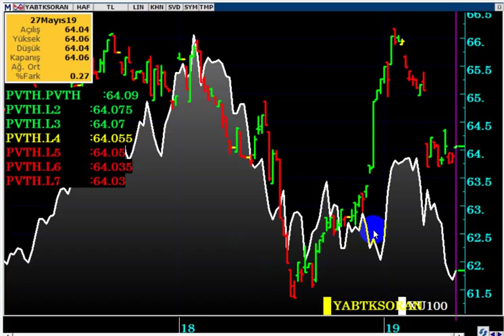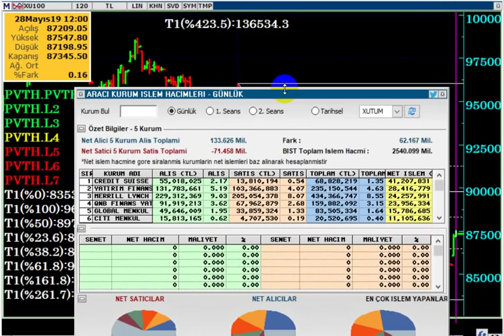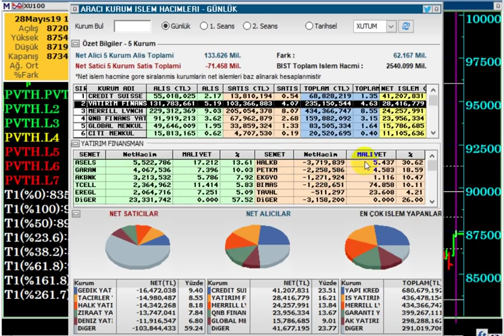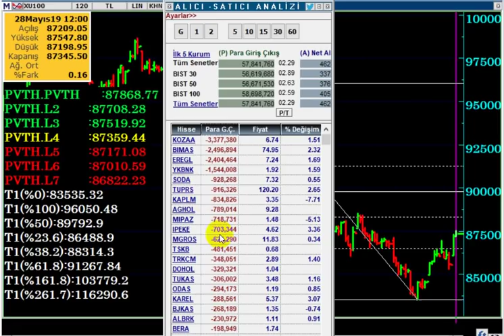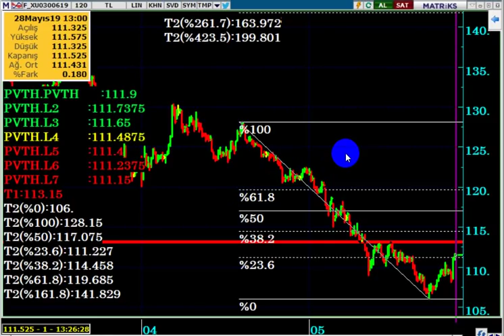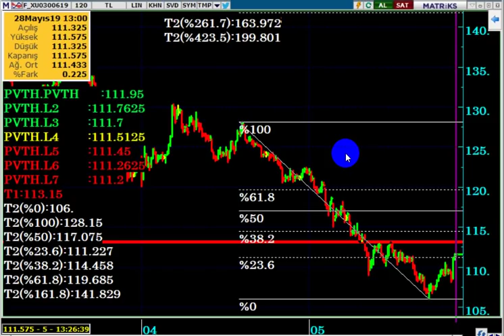BORSA & VİOP SEANS ARASI DEĞERLENDİRMESİ 28.05.2019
Borsada yükseliş devam eder mi...?
Borsa - BİST100 ve VİOP Endeks Haziran Kontratları İçin Seans arası Analizi 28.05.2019
Yabancılar hangi hisseleri alıp satıyorlar, maliyetleri nedir...?